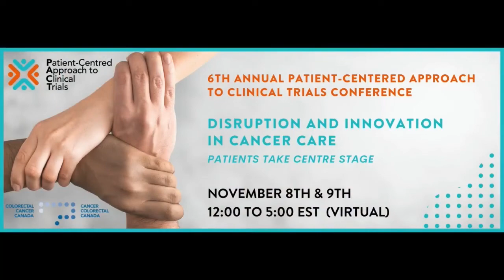Patients Take Center Stage - Gordon's Story Part 2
Speaker: Gordon Levine, Patient Advocate